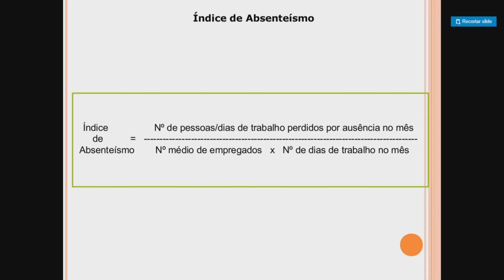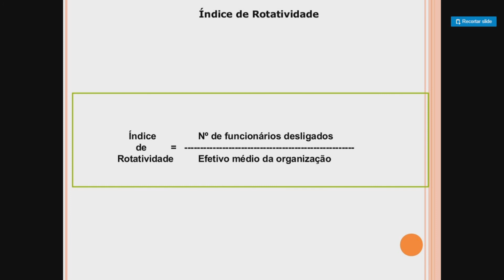GESTÃO DE PESSOAS - AULA 06 - ABSENTEÍSMO E ROTATIVIDADE